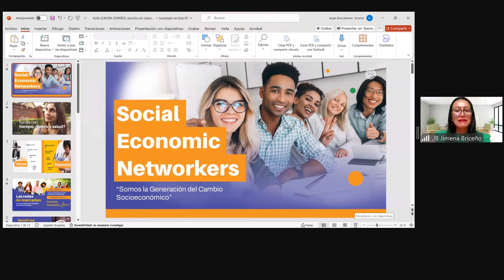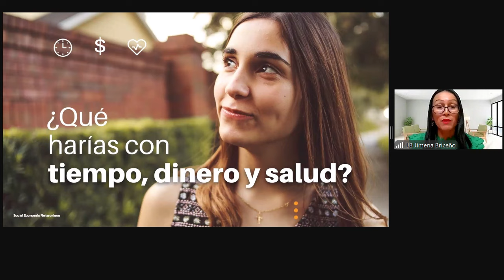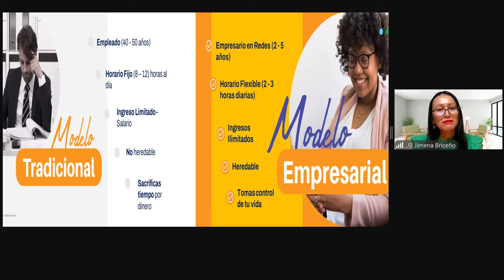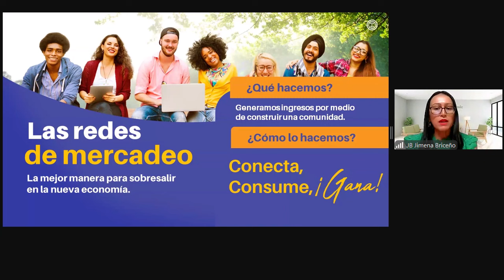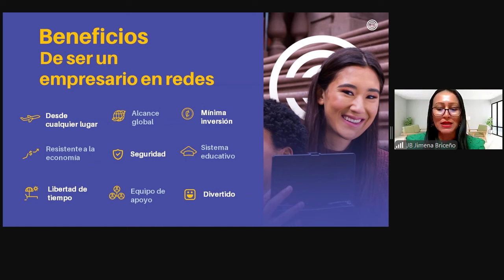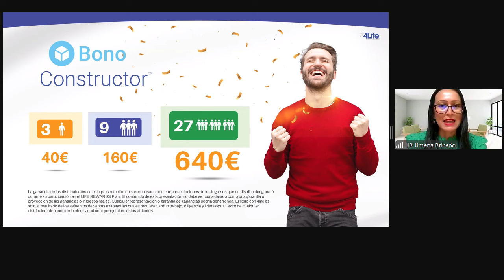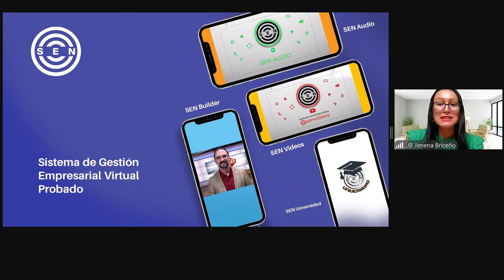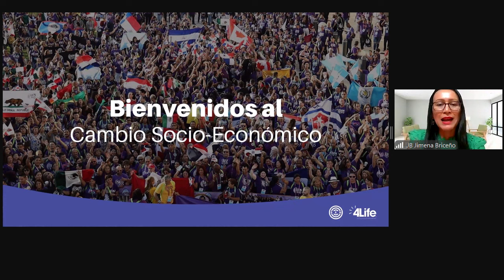Explicando el negocio 4life por su experiencia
-Gran Oportunidad para lograr sueños | Productos | Eventos y mas.
Para consultas, con la persona que te invitó y si no tienes, escríbenos.